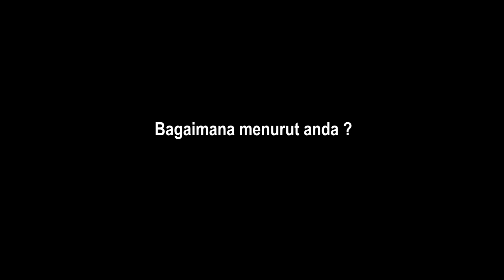SERTIJAB KOMANDAN BRIGIF 2 MARINIR KOLONEL ARIP SUPRIYADI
Kolonel Marinir Arip Supriyadi Resmi Jabat Komandan Brigif 2 Marinir

TNI AL, Dispen Kormar (Sidoarjo). Komandan Pasmar 2 Brigjen TNI (Mar) Muhammad Nadir, M.Tr.Opsla secara resmi melantik Kolonel Marinir Arip Supriyadi sebagai Komandan Brigif 2 Marinir pada upacara Serah Terima Jabatan (Sertijab) di lapangan Apel Kesatrian Marinir R. Suhadi, Gedangan, Sidoarjo, Jawa Timur. Rabu (20/03/2024).

Jabatan Komandan Brigif 2 Marinir diserahterimakan dari Komandan Pasmar 2 Brigjen TNI (Mar) Muhammad Nadir, M.Tr.Opsla kepada Kolonel Marinir Arip Supriyadi yang sebelumnya menjabat Asops Danpasmar 2.

Dalam amanatnya Komandan Pasmar 2 menyampaikan bahwa pergantian pejabat dalam organisasi militer adalah hal yang wajar yang merupakan bagian dari pembinaan personel secara berkesinambungan dan selalu berjalan secara dinamis sebagai bagian dari Tour Of Duty dan Tour Of Area.

Beberapa saat yang lalu telah dilaksanakan pengambilan sumpah jabatan dan penandatanganan pakta integritas, hal ini tentunya bertujuan untuk mengingatkan kepada para pejabat akan pentingnya menjaga integritas dalam melaksanakan tugas, dengan harapan perwira yang diberikan kepercayaan untuk menjabat, dapat menjaga amanah yang telah diberikan pimpinan dengan selalu meningkatkan kinerja, profesionalisme dan disiplin.

Disampaikan juga bahwa kedudukan Brigade Infanteri 2 Marinir adalah sebagai Komando Pelaksana Pasmar 2, dengan tugasnya yaitu membina kekuatan kesiapan operasional satuan - satuan Brigade Infanteri 2 Marinir sebagai pasukan Pendarat Amfibi TNI AL (Pasrat) dalam rangka proyeksi kekuatan ke darat lewat laut, operasi pertahanan pantai di pulau - pulau strategis serta operasi tempur lainnya sesuai dengan kebijakan Korps Marinir.

Pada kesempatan tersebut Danpasmar 2 mengucapkan selamat atas jabatan yang baru sebagai Komandan Brigade Infanteri 2 Marinir kepada Kolonel Marinir Arip Supriyadi. “Dengan bekal pengalaman dan kemampuan yang telah dimiliki, saya yakin Kolonel akan mampu mempertahankan dan meningkatkan semua keberhasilan yang telah dicapai oleh pejabat sebelumnya,” tegas Danpasmar 2.